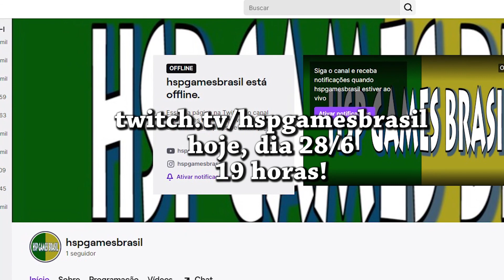HOJE TEM LIVE 19 HORAS DIA 28/6!!!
Hoje vou fazer minha primeira live de teste, espero que vocês gostem